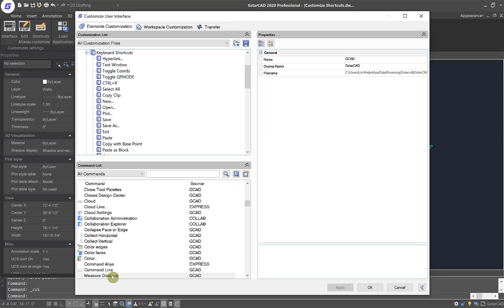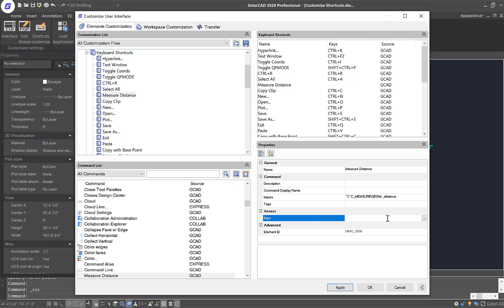GstarCAD - Customize Shortcuts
Looking for ways to work quicker in GstarCAD? Customize your own set of Keyboard shortcuts for commands that you frequently use and reduce time spent in searching for your favorite commands.